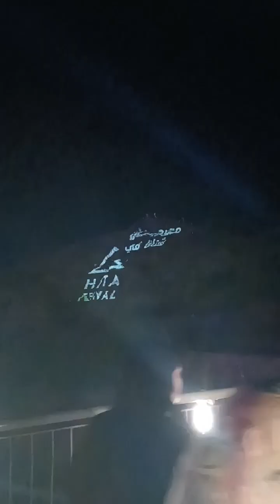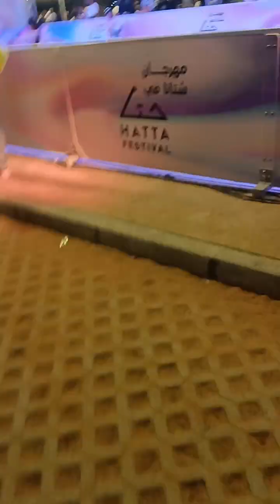# HATTA FESTIVAL @ DUBAI ...........